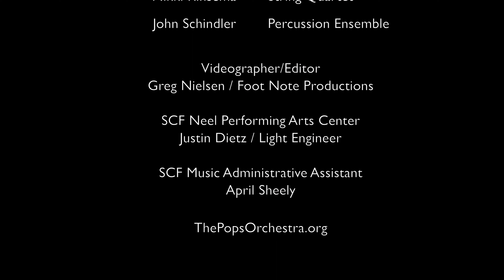Camping with the Pops Summer 2022 Video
Started in 2018, Camping with the Pops Chamber Music Camp engages high school and college students in a string quartet, a woodwind quintet, a brass quintet, a percussion ensemble, and a jazz band. The chamber music groups are coached by faculty from The Pops Orchestra: John Schindler, Percussion Ensemble; Vic Mongillo, Jazz Band; Dr. Jane Hoffman, Woodwind Quintet; Nikki Rinsema, String Quartet; and Bob Moore, Brass Quintet.